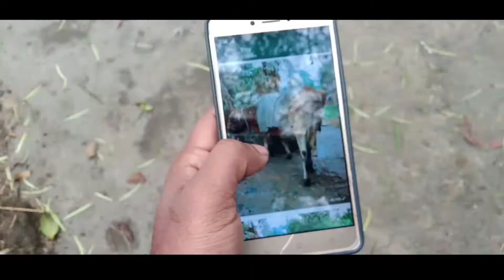भारत के गांव में कैसे जानवर बेचते और खरीदते है ll Buying and selling cattle from village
cow market
Animal market
Animal Bazar Gorakhpur
Cattle market in India
Animal market Gorakhpur